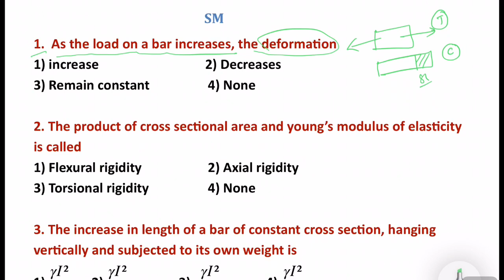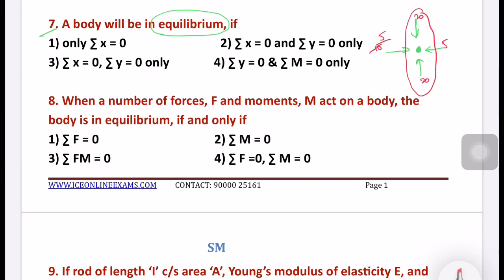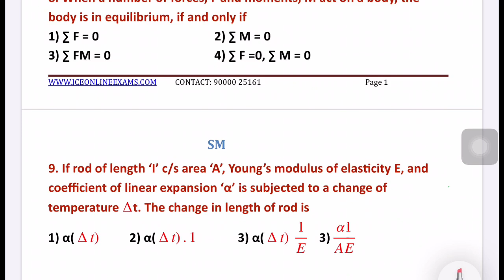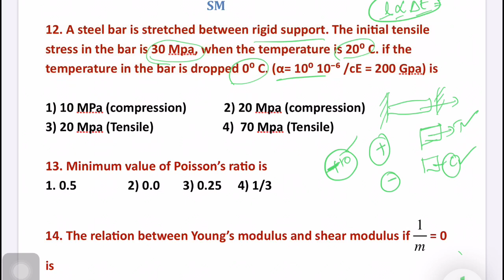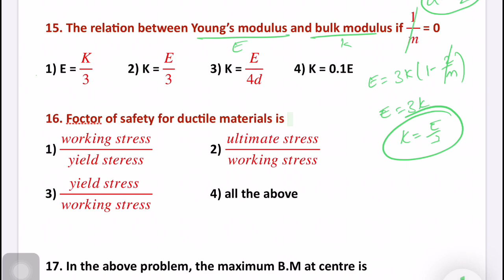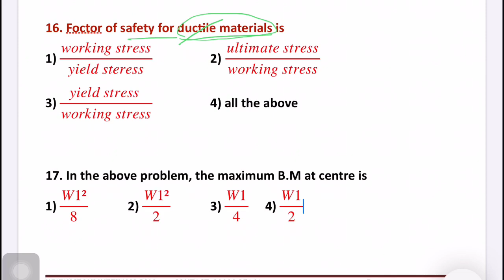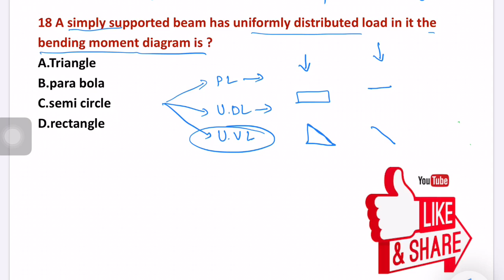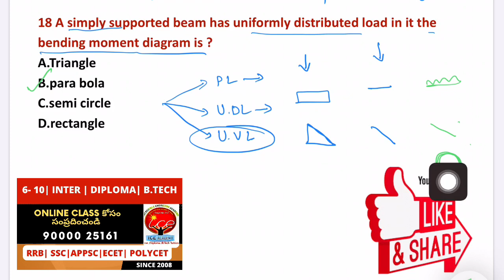Strength of Materials MCQs |Part 1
Strength of materials | MCQ Part -1| ,

MODULE :1

🔥 🛠 ⚙️ ENGINEERING MECHANICS

💎🔥💎ARTHEMATIC BITS

Tspsc ae previous year question paper for civil
Tspsc aee som
Tspsc ae som model question paper
appsc ae
tspsc aee
appsc ae notification
Ae mechanical engineering previous question papers
Solid mechanics mcq
Ae civil previous question papers with answers
Tspsc aee materials